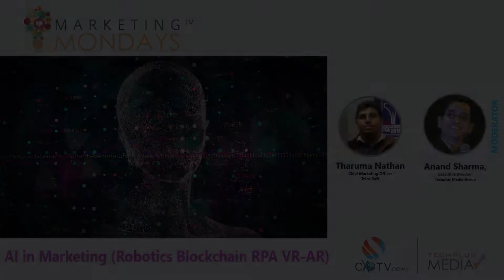Marketing Mondays: AI in Marketing (Robotics, Blockchain, RPA, VR-AR)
Marketing Mondays - An initiative under CXOTV news | Techplus Media is bringing yet another exciting session with Tharuma Nathan, Chief Marketing Officer, Telos Soft PLT  on 'AI in Marketing (Robotics, Blockchain, RPA, VR-AR);

Moderated by : Anand Sharma, Executive Director, Techplus Media Group
Don't miss this chance to gain insights on the world of